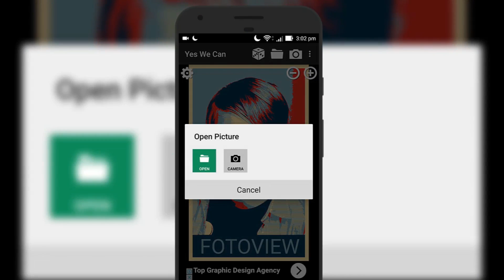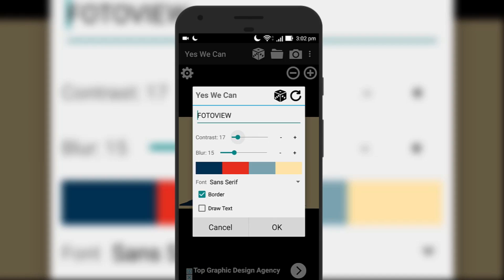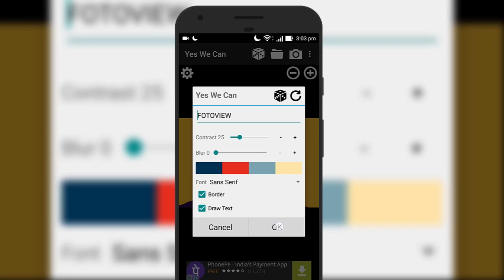Create The Obama Hope Poster Style In ANDROID!! One Click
How create your own Obama HOPE style pop art picture.

■ Intro Song ■ World Record (Keii Edit)

UMANG